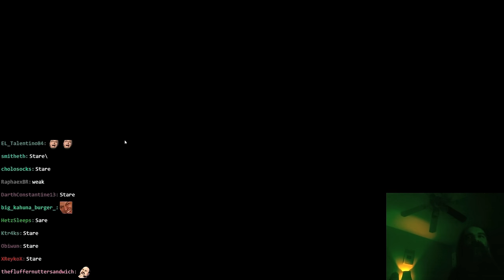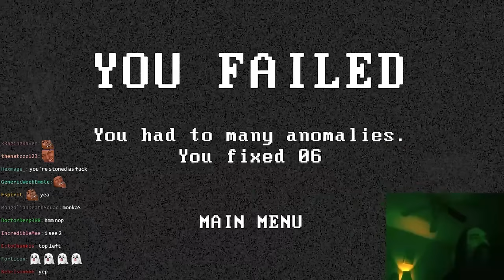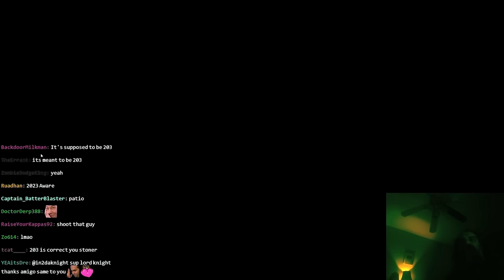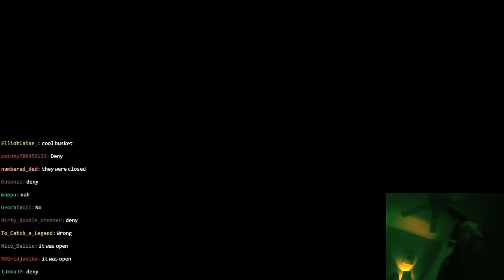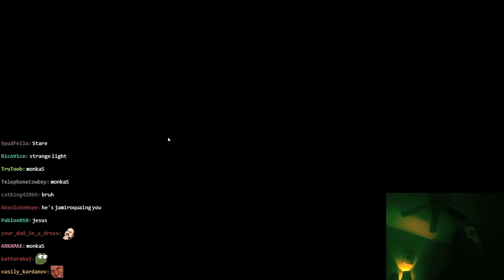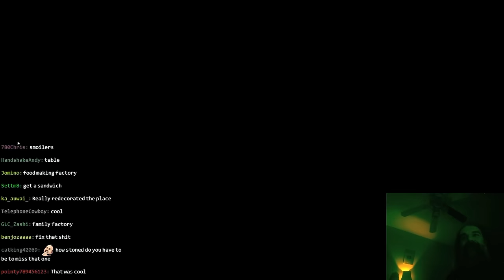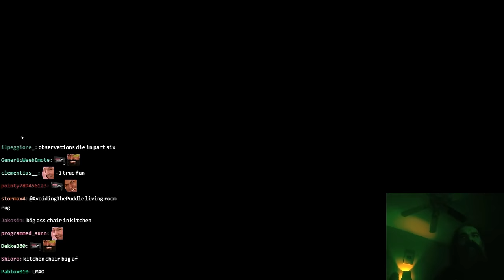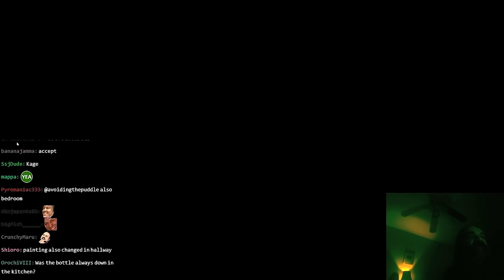Stimulating My Brain's Undercarriage, Observationally | Aris Plays Caught on Camera